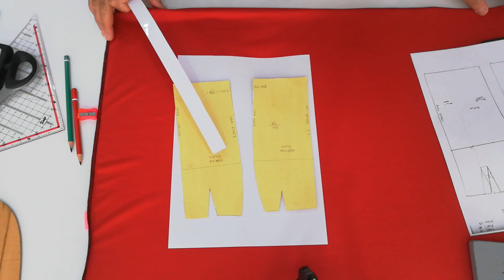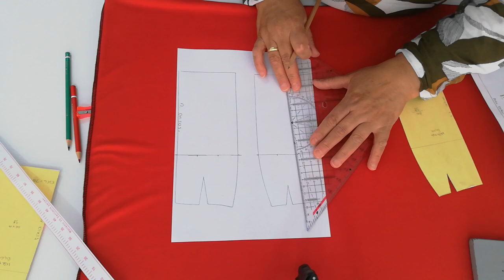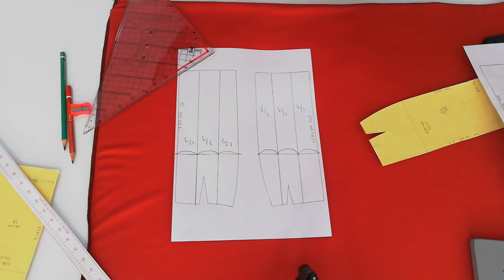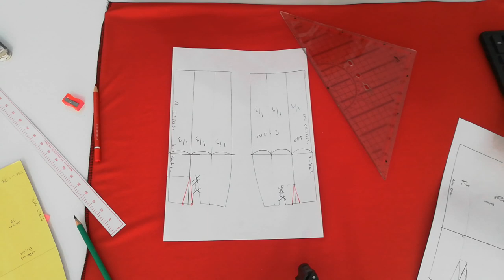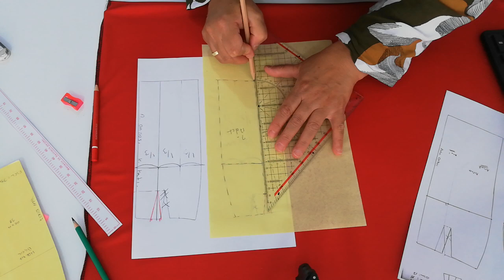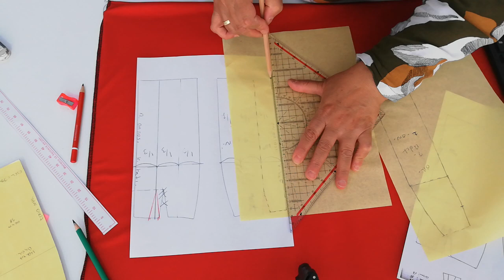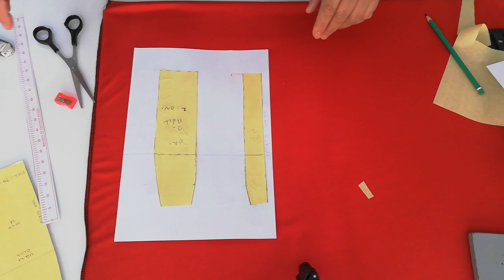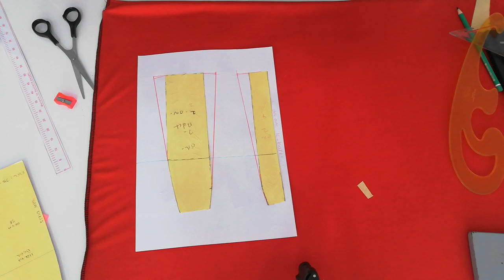MODELİSTLİK DERSİ TEMEL ETEKTEN 6 PARCALI KALIP CİZİMİ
6 parcalı etek kalıbı ciziyoruz bu video kacmaz